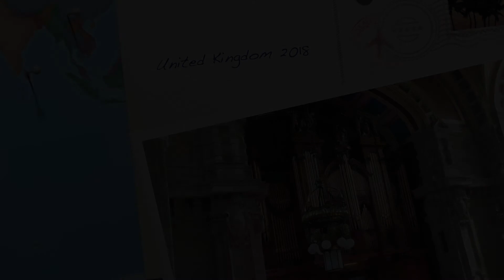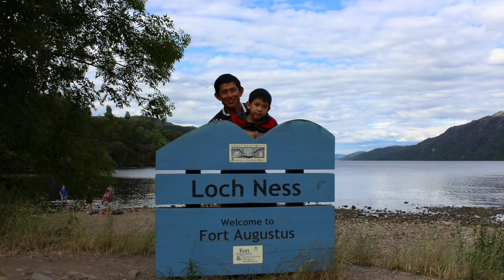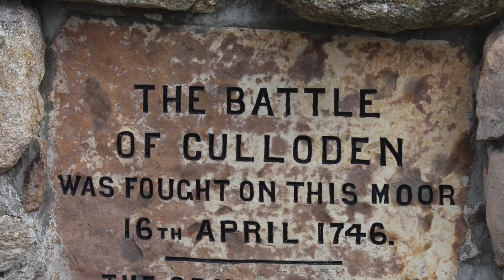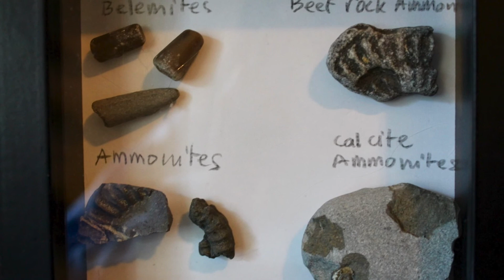United Kingdom 2018